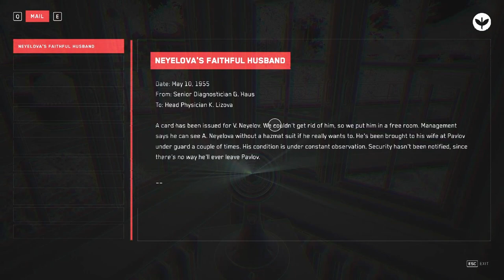Atomic Heart | Walkthrough Gameplay | Part 23 | So Many Mutants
Welcome to Atomic Heart! This is my playthrough of Atomic Heart on PC.

Channel --- @SanityYoutube